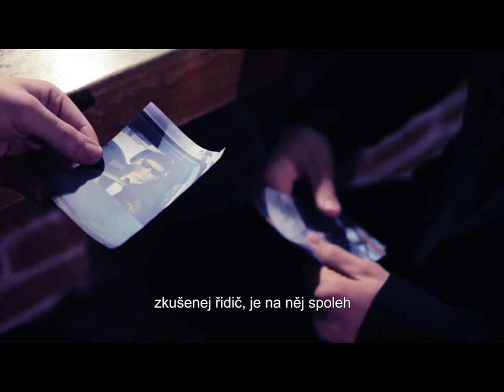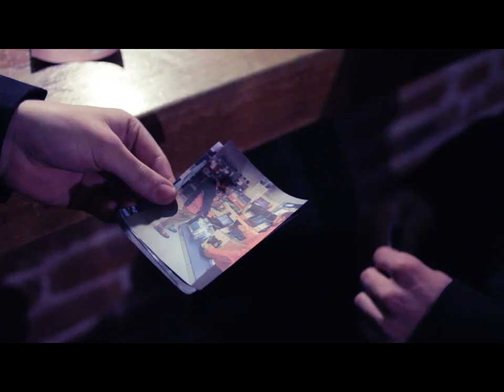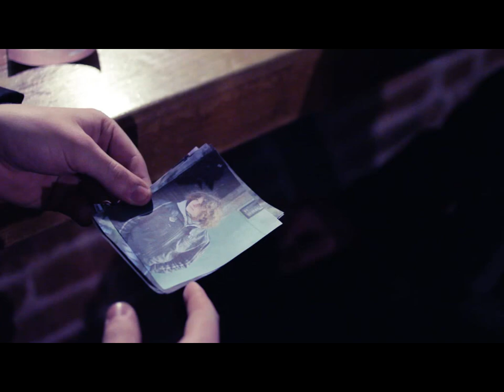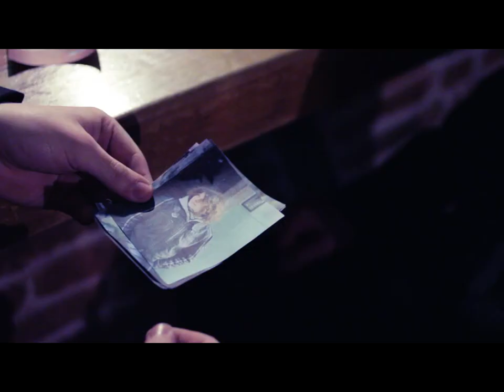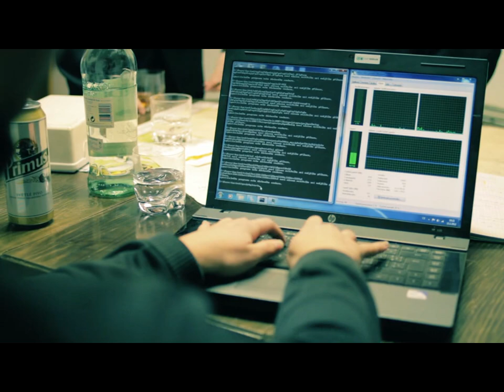Maturitní video čtvrťáku 2012 Gymnázia U Balvanu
Jak se krade oskar v podání maturantů gymnázia U Balvanu v Jablonci nad Nisou.

Účinkují:
Ondřej Záruba
Štěpán Pavíza
Štěpán Kačírek
Kryštof Svoboda
Jan Gaisler
Karolína Kadlecová
Matěj Pavlatovský
Martina Hájková
Barbora Krsková
Lenka Gregorová
Tomáš Vrkoslav
Lukáš Nezkusil
Jan Náplava
Denisa Šubrtová
Daniela Kalajcidisová
Barbora Jíšová
Simona Němečková
Kristýna Ouvínová
Irena Golebiowská
Veronika Hušková
Jana Šäfrová

Tracklist:
Axis Mundi Actum -Omnia Possum In Eo, Qui Me Confortat
Ken Darms - Cigarettes & Beer
Niklas Aman - Nice Drive, Funksta Chat, Electro Drive, Pjanoo, Drama Taps, Out of Time
Rihanna - Rude Boy [Faulk Sexy Remix]
Pjanoo - Coucheron
Creere Cover